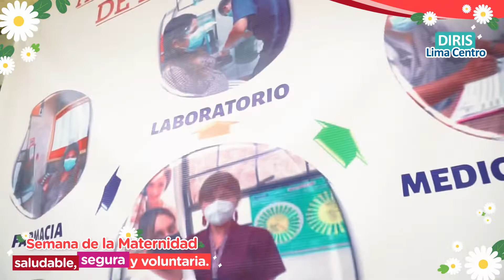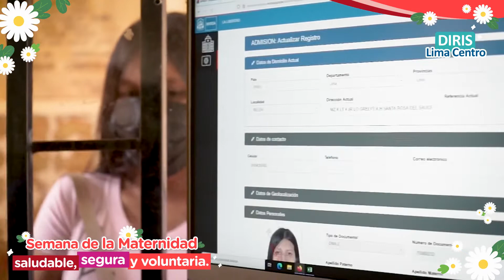🤰🏻♥️ ¡Si estás embarazada acude al centro de salud más cercano por tus controles prenatales!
🤰🏻♥️ ¡Empezó la Semana de la Maternidad Saludable, Segura y Voluntaria!🤱🏽

🟠 Si estás embarazada, acude al centro de salud más cercano para tus controles prenatales y poder detectar a tiempo cualquier riesgo para ti o tu bebé. Así tendrás la tranquilidad de llevar un embarazo seguro. MaternidadSaludable 💕